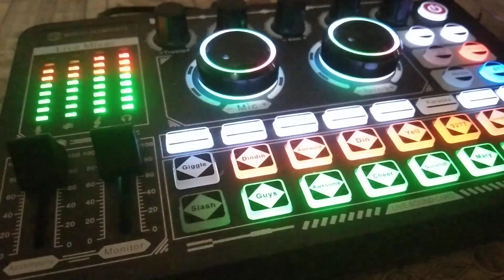Check sound buat mid mantull bos